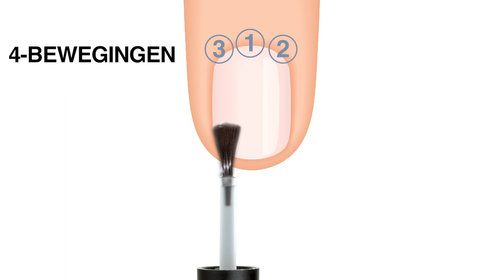Tips & Tricks of Gel Polish NL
Verbeter je Sopolish skills en bekijk deze video boordevol tips & tricks die je zullen helpen het perfect resultaat te verkrijgen van je semi-permanente gel polish behandeling.

hoe breng je de perfecte basislaag aan
de Easy Peel laag luchtdrogen
hoe breng je perfect kleur aan
hoe verkrijg de een mooie glans op de nagels
leer de vijl-methode met Flexi Base